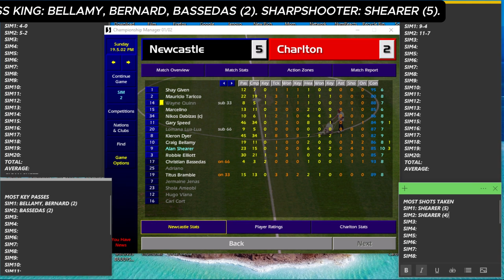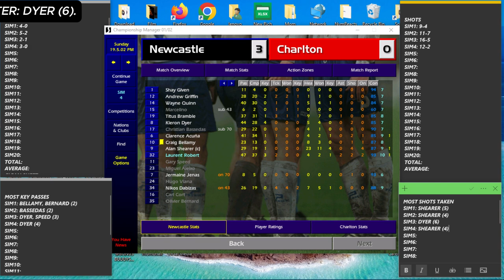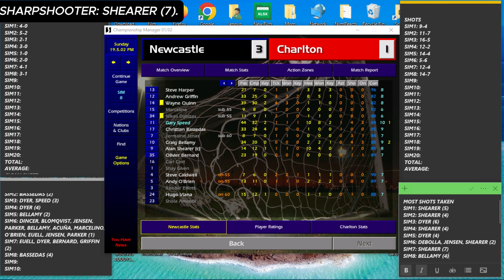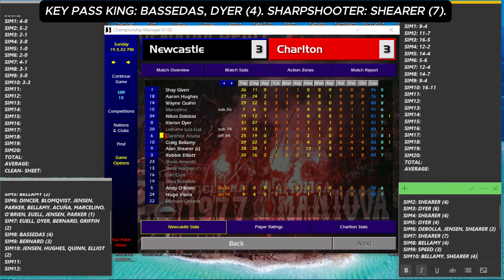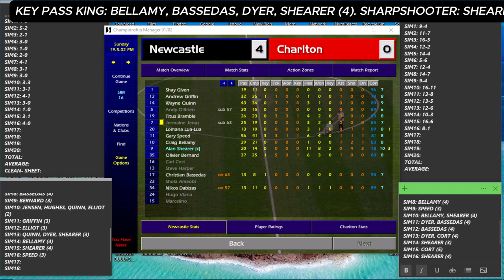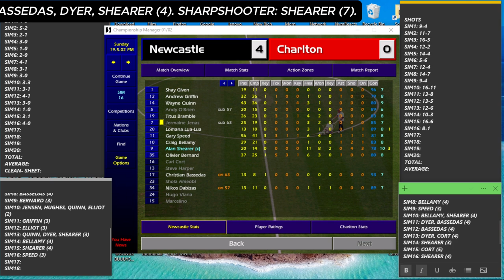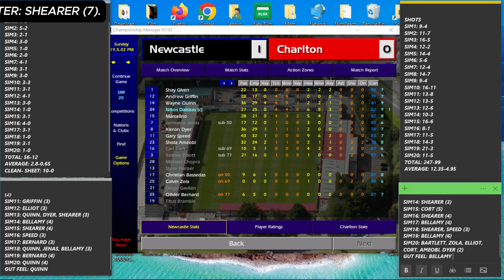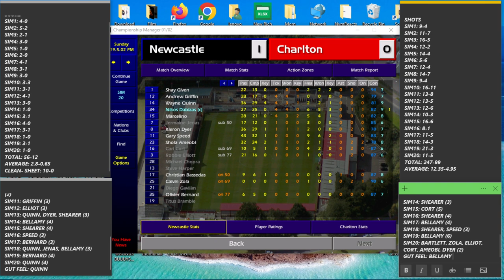"FPL GOAT MODE.: - ChampMan7's GW12 Data Drop: Newcastle United v Charlton Athletic.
Season 2 of ChampManFPL lives in my head, rent-free.